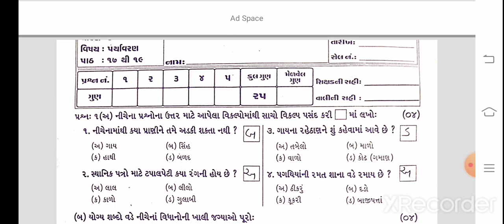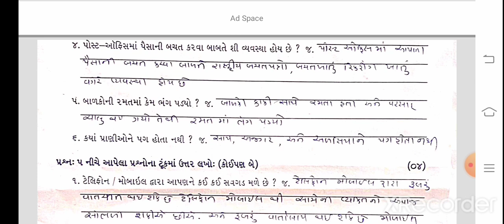std 3 aaspas paper solution 11-2